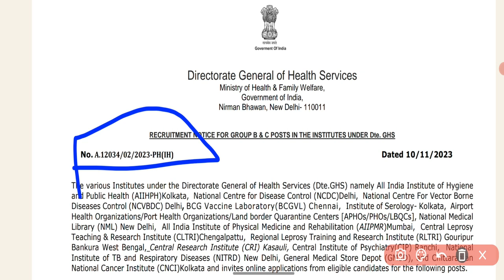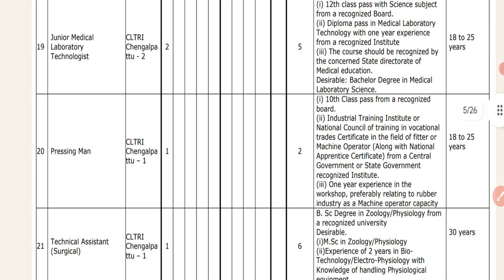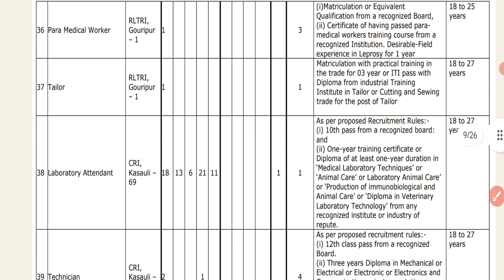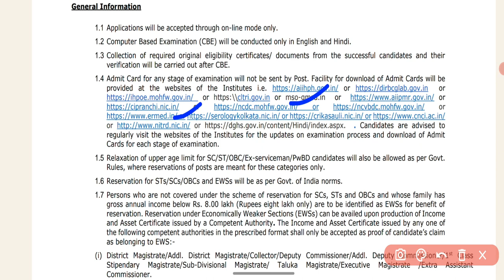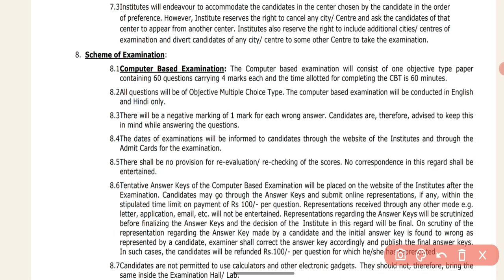Directorate General Of Health Services Group B&C Post Requirment 2023|| By Easy2Learning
Google form for Admission SSC JE & RRB JE combine batch Whatsapp Group Telegram group Contact – 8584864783

introduction to general insurance,principles and practice of general insurance,prof. b srinivas adg (me) directorate general of health services at epsi round table,what is on the general contractor test,dghs group b & c form 2023,general contractor license,general contractor exam,general contractor prep course,baton rouge general,iv sem bcom principles and practice of general insurance,health,general contractors practice exams,what is on the general contractors exam